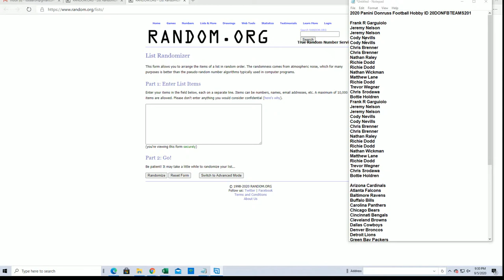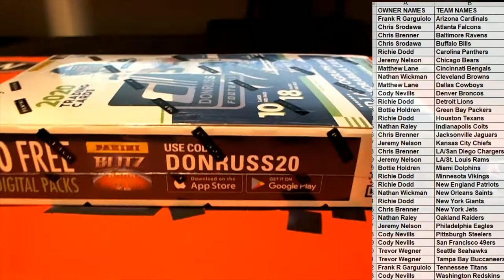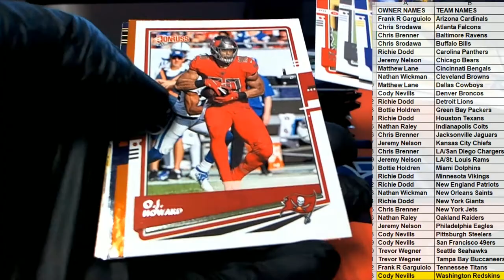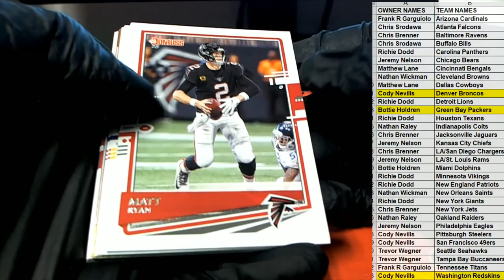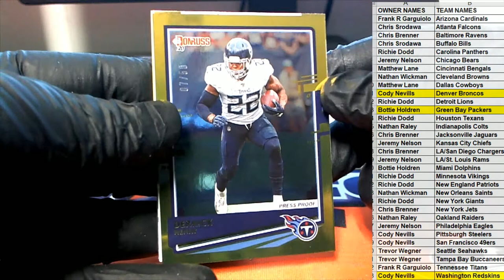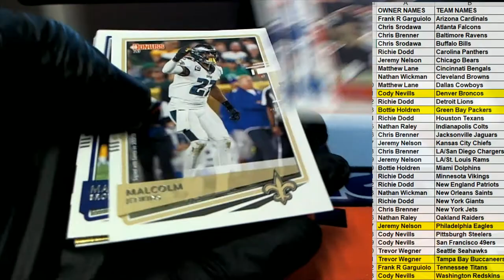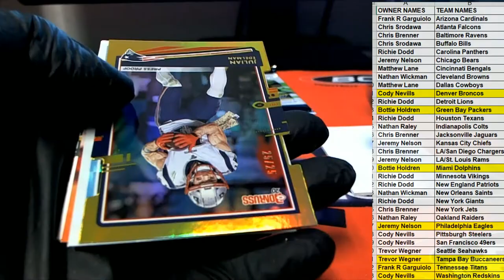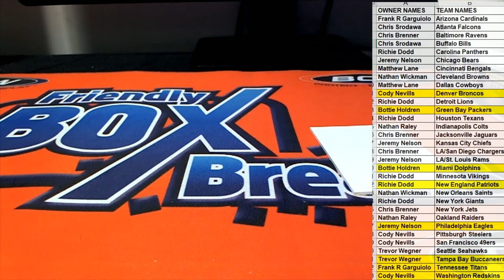2020 Panini Donruss Football Hobby ID 20DONFBTEAMS201